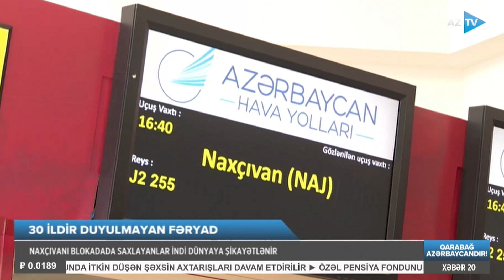Naxçıvanın qan damarlarını kəsənlərin saxta fəryadı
30 İLDİR DUYULMAYAN FƏRYAD